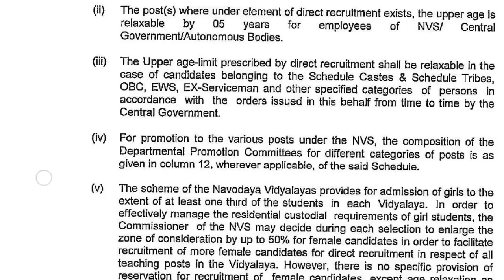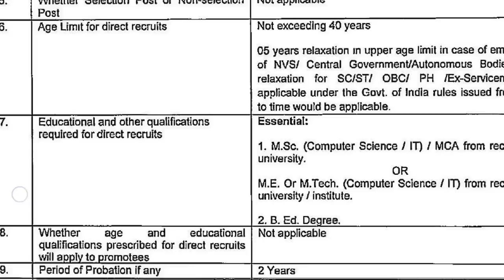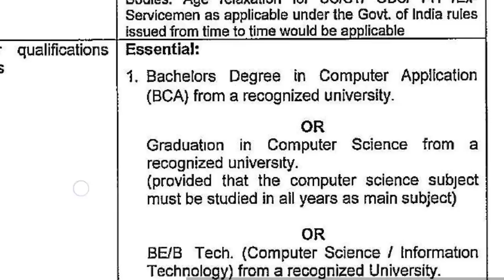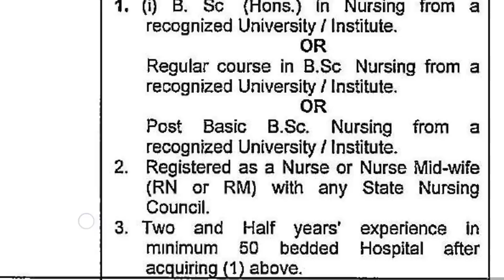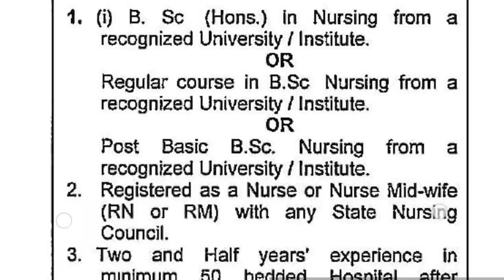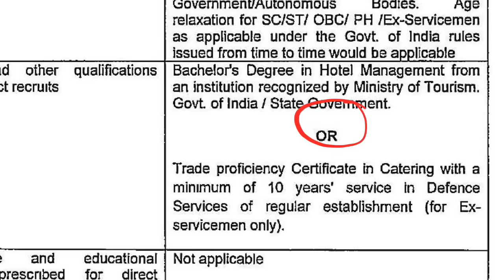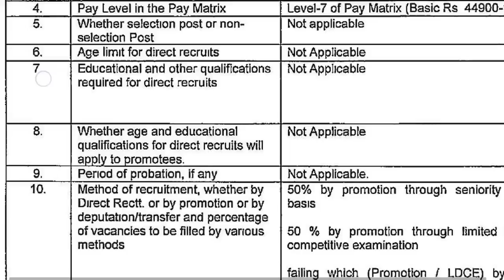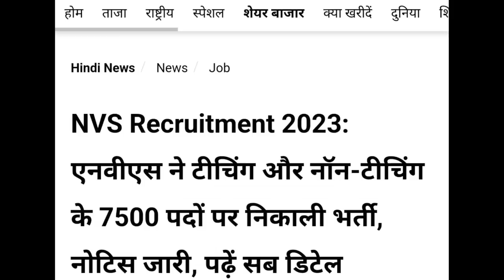7500 पदों पर TGT PGT स्टाफ नर्स स्टेनो क्लर्क भर्ती का नोटिफिकेशन जारी NVS VACANCY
nvs tgtpgtvacancy2023 targetwithpsparihar.com वेबसाइट या एप पर जाये

up
up shikshak
up
super
tet news today 2023
super tet
uptet exam
UPSC 2023 PRELIMS PAPER ANALYSIS II UPSC 2023 PRELIMS CUT OFF ANSWER KEY solved paper